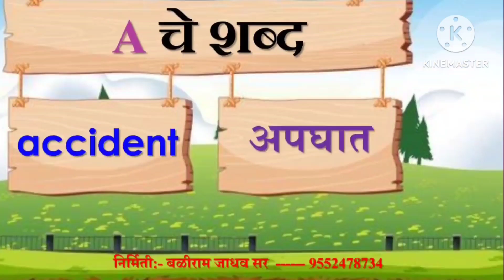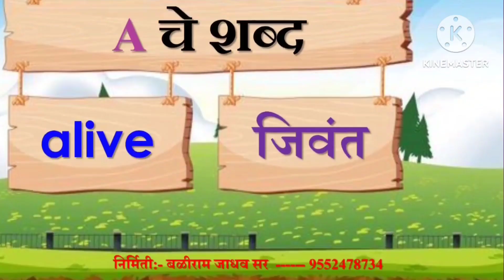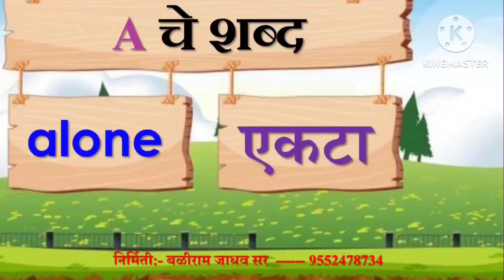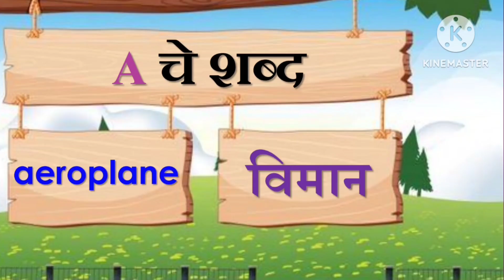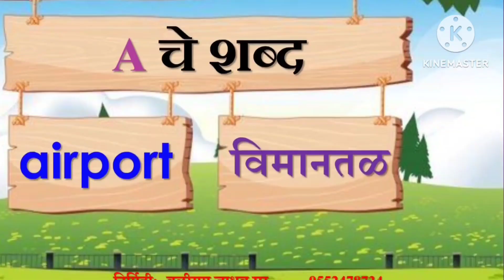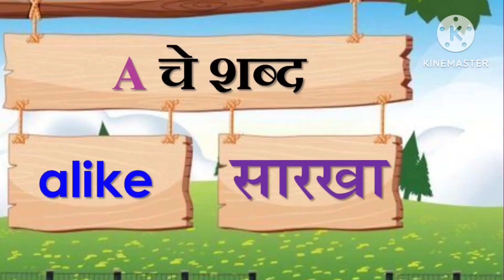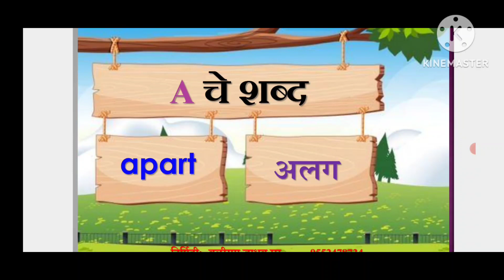A ने सुरुवात होणारे शब्दवाचन